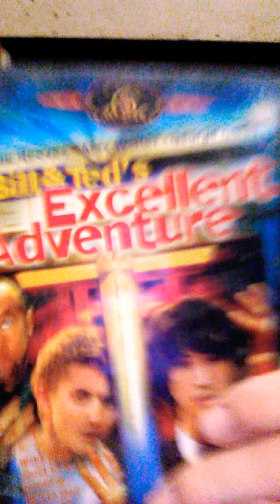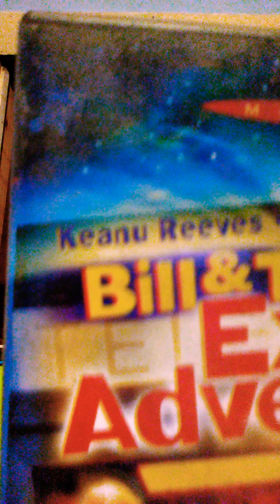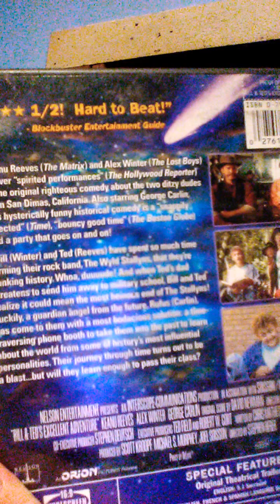DVD Review: Bill & Ted's Excellent Adventure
Starring Alex Winter, Keanu Reeves.